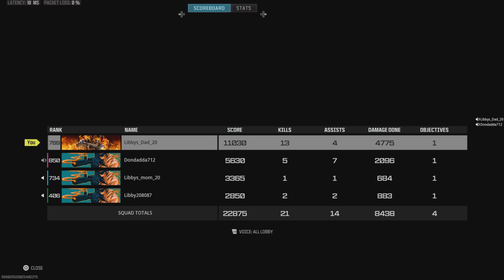MW3 - Its Been Awhile Clutch.. - 2024